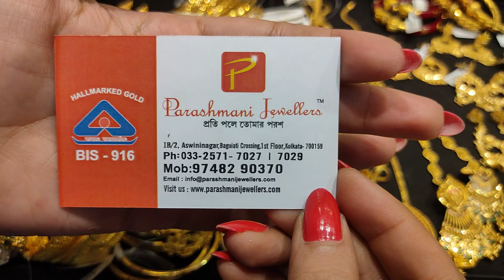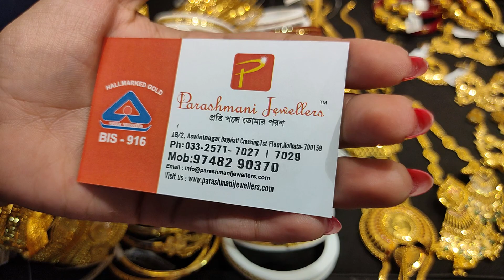10 gram থেকে earrings kanbala bala chur noa under 1lakh gold design with price#parashmanijewellers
10 gram থেকে bala/kankan/chur/churi/sakha/pola/noa/kanbala/earrings/tie chain/bridal collection under 1lakh gold design with price#parashmanijewellers

Parashmani Jewellers
IB/2 , Ashwini Nagar , Baguiati Crossing
1st Floor, Kol - 159

**প্রতি কেনাকাটায় থাকছে নিশ্চিত ও আকর্ষণীয় ডিসকাউন্ট*